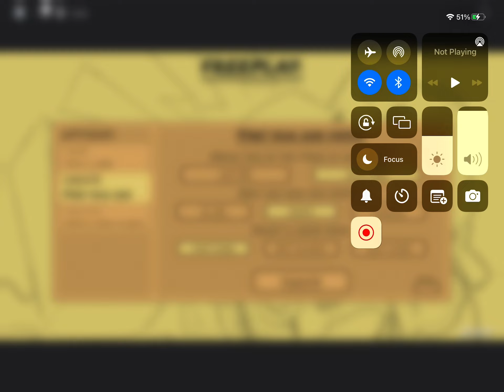Am I good at ￼￼screwed￼